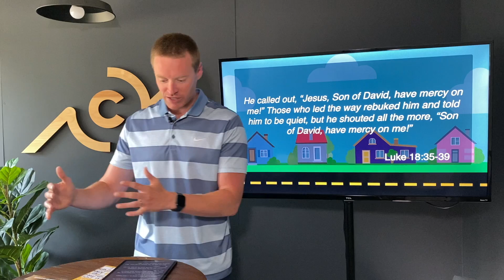BLESS #2 | Listen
Title: Listen | Series: BLESS | Message #: 2 | Speaker: Chris Flathers | Date: July 18, 2021